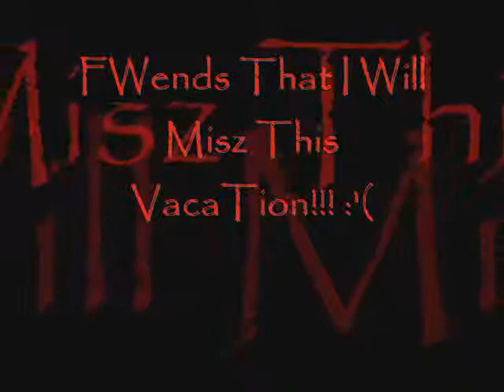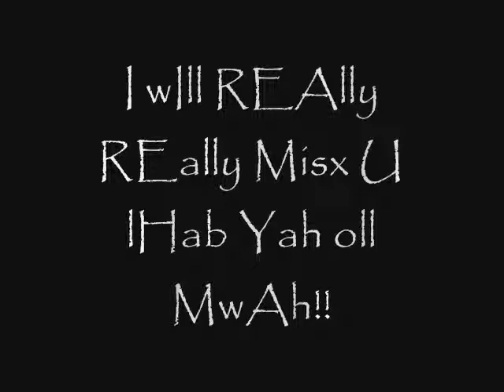high school life...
fwends That I will Misz im The First one ahhehehe